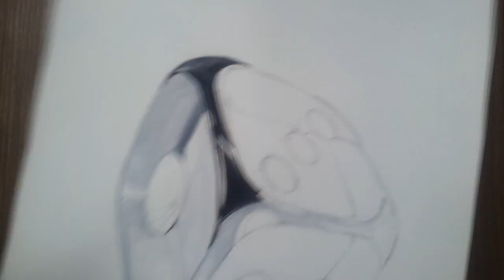기초디자인 투명주사위 1/2 how to draw a crystal dice